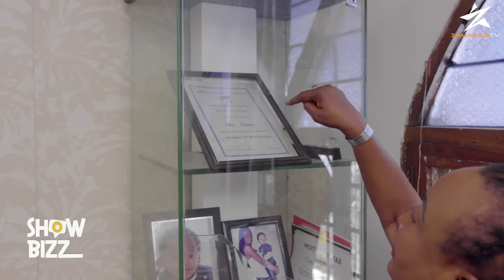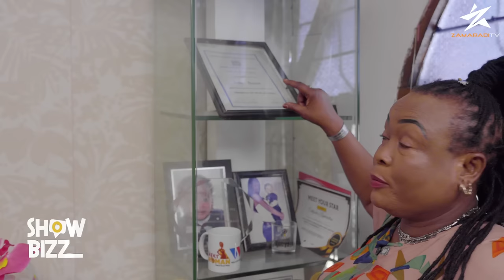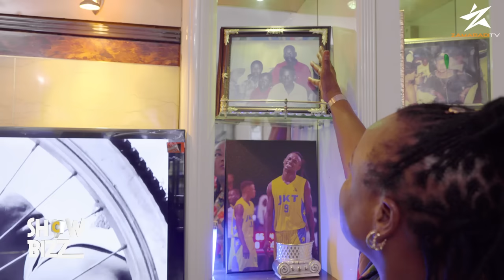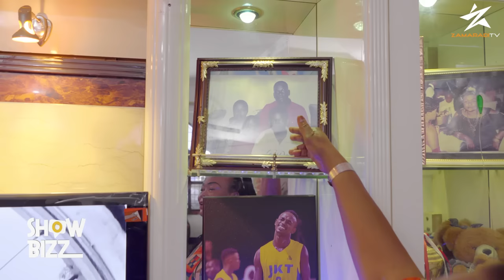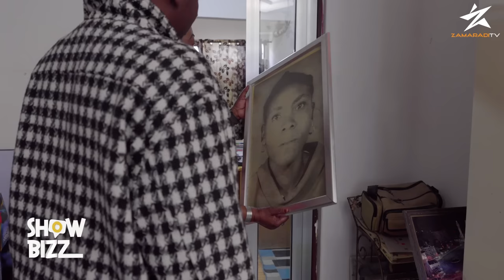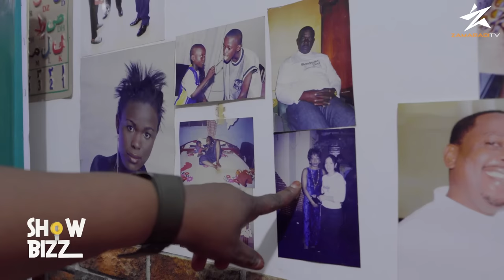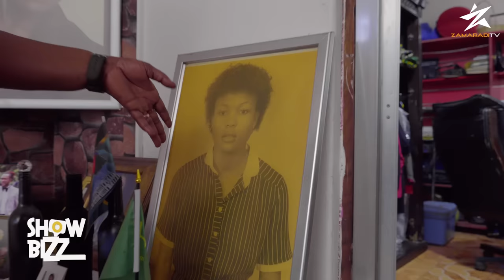MAISHA YA ASHA BARAKA NYUMBANI KWAKE/AMETUTEMBEZA NYUMBA NZIMA